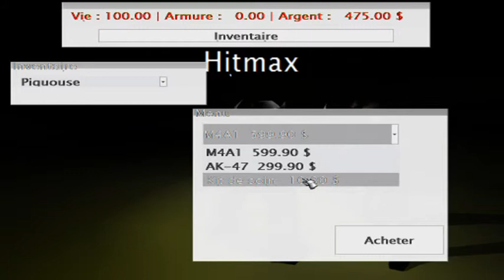Shadow of heart (3D game c++)